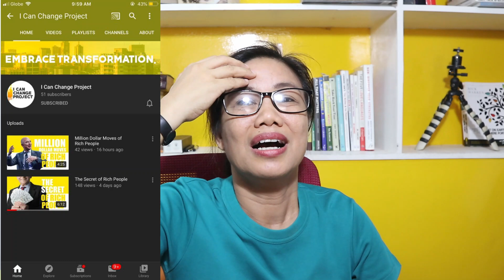PAANO UMUNLAD SA BUHAY ANG ISANG VENDOR?